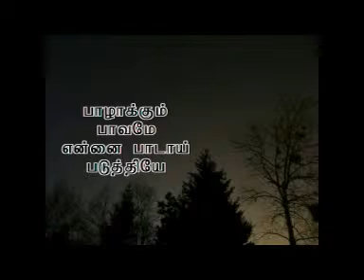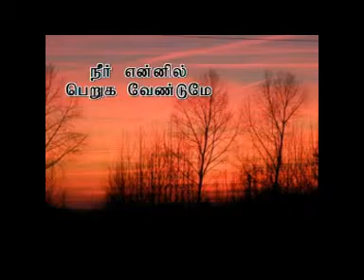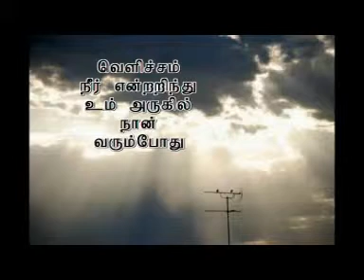Paazhakkum Paavame tamil christian song